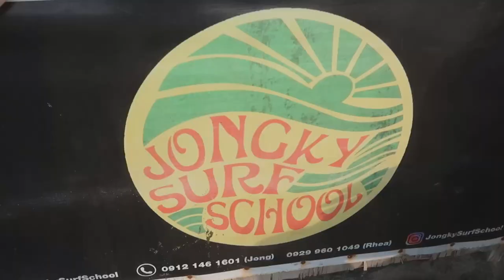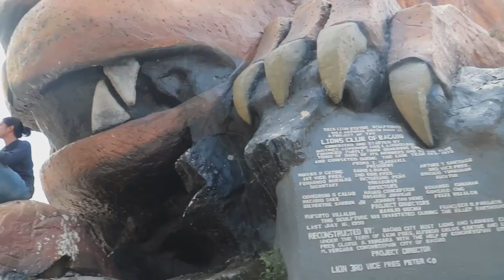MY SISTER GOT ENGAGED: A Baguio & La Union Vlog | James Jaeson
Hey folks, it’s your boy again and back with another video. What’s supposed to an average travel vlog turned out to be a very special vlog because my sister finally got engaged. Join me and my siblings as we journey in Northern Philippines while being a 5th wheel, from surfing in La Union, to visiting the famous destinations in Baguio City and whole lot more.

Music